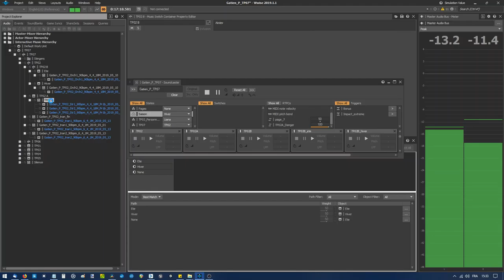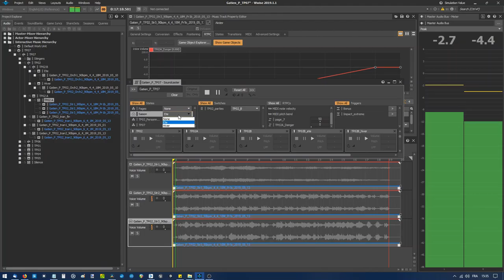Projet Wwise - Double orchestration et RTPC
Ambiance musicale dynamique en deux sections. La première est une boucle, qui peut être écouté en deux «états». Dans ce cas-ci, l'héroïne peut changer de l'été à l'hiver à sa guise. Il y a donc la même musique, mais orchestrée différemment selon la saison.

À partir de ce monde, le personnage peut entrer dans une grotte (la deuxième section). Un segment de transition aide à passer entre les deux segments musicaux. Dans cette section, plus la protagoniste est en danger et plus la musique s'intensifie. La musique est en trois couches qui se superposent et qui apparaissent au fur et à mesure que le compteur de danger (RTPC) augmente.

L'héroïne peut sortir de la grotte à tout moment, et revient dans le monde précédent. La saison est la même que lorsque le personnage est entré dans la grotte.